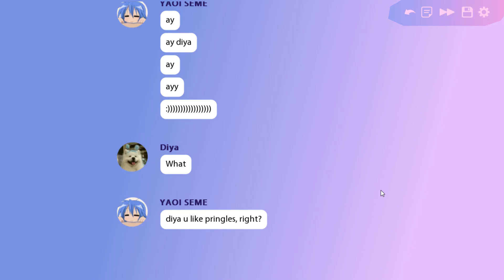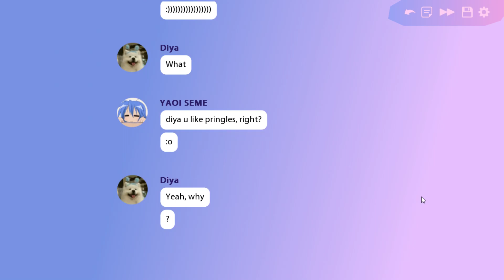Butterfly Soup - part 2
EAT THE TINY MAN THINK ABOUT YOUR FAMILY AND THE PEOPLE WHO NEED THAT MONEY

Note: I am also a queer asian girl with almost exclusively asian friends from the west coast who was about the characters age at the time this story takes place IM SORRY IF I YELL ABOUT IT A LOT